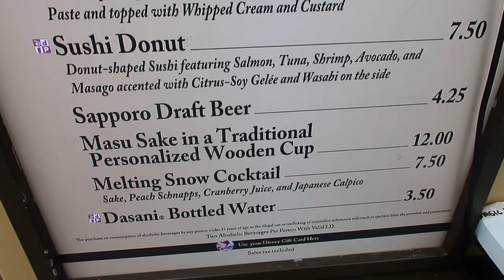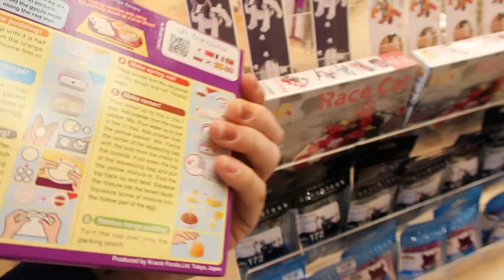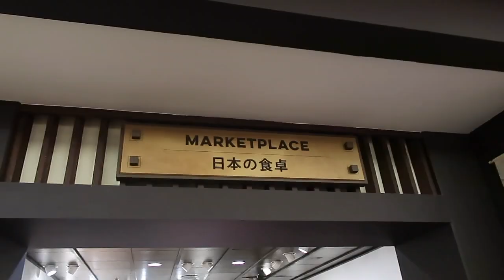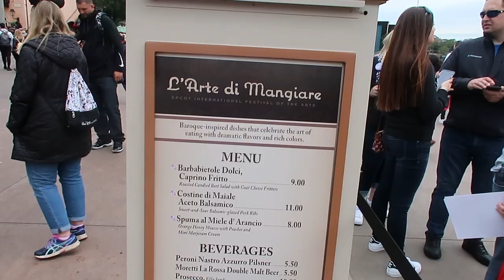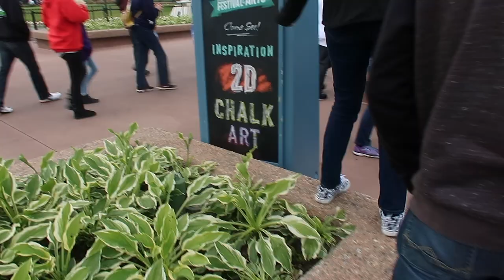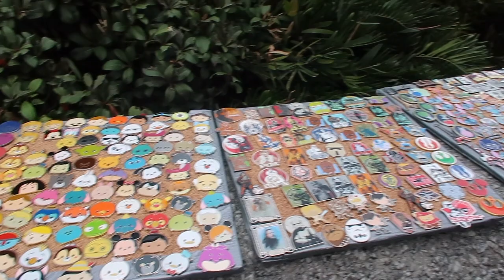Walt Disney Wold | Flower and Garden at Epcot | Day 6 Part 2 | January 2019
Camera Used to film on -
Cannon 70D
Cannon G7X Mark II